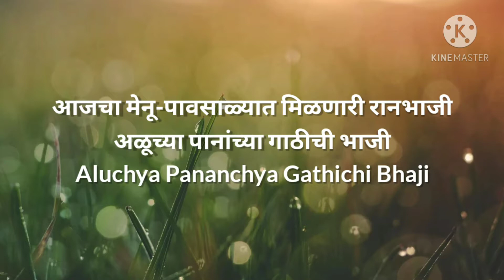kokanrecipes । अळूच्या गाठींची भाजी । कोकण रानभाजी पारंपारिक पद्धतीने । Rusha Kitchen । Episode-29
नमस्कार रुषाकिचन मध्ये आपले स्वागत आहे..मध्ये आम्ही घेऊन आलोय आपल्यासाठी मालवणी पद्धतीने बनवलेली अळूच्या गाठीची सुक्की भाजी नक्की पहा.. आणि आवडल्यास जरूर लाईक आणि शेअर करा.